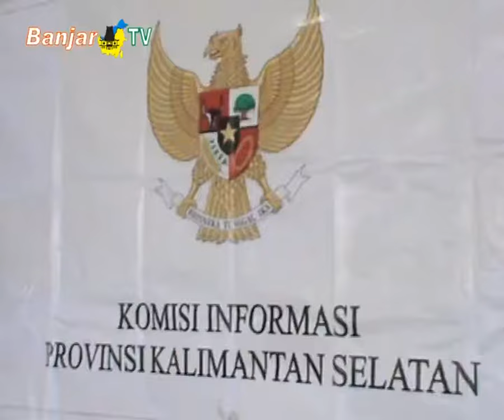PEMKO BANJARMASIN DIPERINTAHKAN BUKA INFORMASI ASET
Pemko Banjarmasin, mendapat perintah dari Komisi Informasi Provinsi Kalimantan Selatan, sebagai amar putusannya, untuk membuka informasi data aset kepada publik terutama yang dikelola dan diserahkan kepada pihak ketiga.

Sementara itu,  Pemko Banjarmasin harus menyerahkan informasi aset yang diminta pemohon dalam jangka waktu 14 hari, andai dalam tenggat waktu 14 hari  informasi belum rampung dihimpun pemko, diberi waktu tambahan selama ada komunikasi dengan termohon, pemohon dan komisi informasi.